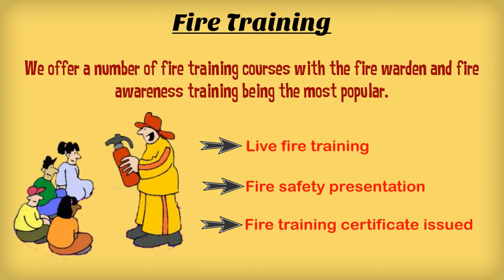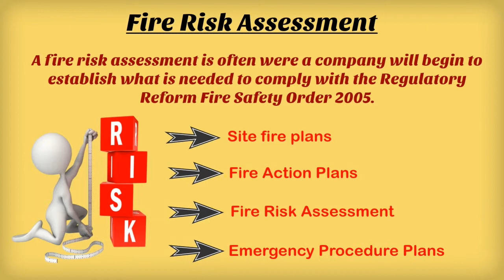SK fire protection fire safety & maintenance specialist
We are an established leading UK based Fire Safety & Equipment Specialist serving businesses nationwide. With over 60 years experience our customers can be assured of the best possible service throughout.